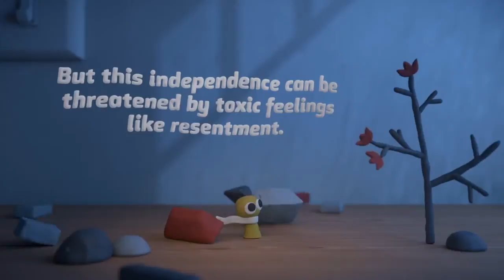Arnold Siegel: How to overcome resentment (and other toxic feelings)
As your thinking advances, you are more able to think independently. But this independence can be threatened by our intransigent passion, e.g., by resentment.

Yes, if we were insulted or wronged, we can “make sense” of the emergent resentment and find others who will nod their heads in agreement. And yes, if we simply bear the resentment of others, we can jump on the bandwagon of like-minded souls indulging the punitive moralizing.

Yet, if we are to understand what it means to be in possession of ourselves, it is a mistake to allow our minds to be inhibited and tormented by resentment.

Because the toxic properties of resentment inhibit what we can think, say and do, we must depend upon the creative mobility of our minds to handle it. If the resentment is actually warranted, holding a grudge still sorely compromises our judgment.

As students of autonomy and life, we struggle with our determination—how we were determined by nature, history and language. We struggle to be cognitively skilled with the novel. But we also struggle to be cognitively skilled with that to which we are subject—the stored potential of our cognitive mechanism—because our causal efficacy is subject to the reflexive responsiveness of the mechanism that supports it. This means we struggle to overcome the intransigence of our resentment whenever and wherever it shows up.